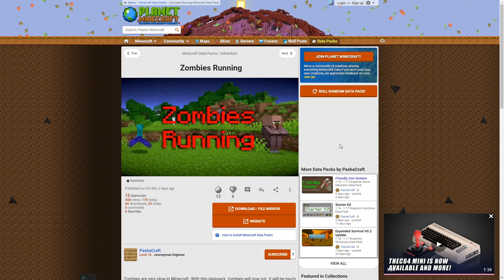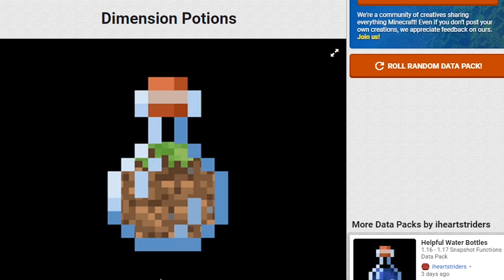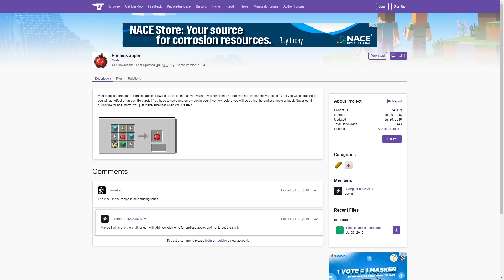Minecraft Versi Terbaru itu Keren ..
Gila Keren Kali Versi Minecraft ini ..

🔔Channel Yang Lain:  @nurvy3295 @nevintoo
🎬Main Bersama: -

⭐️Credit:
DataPack: